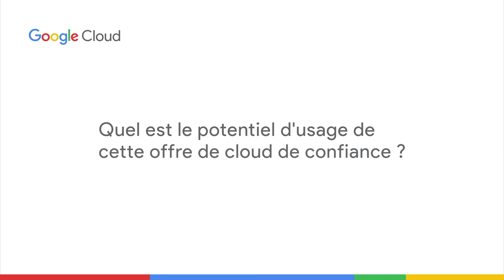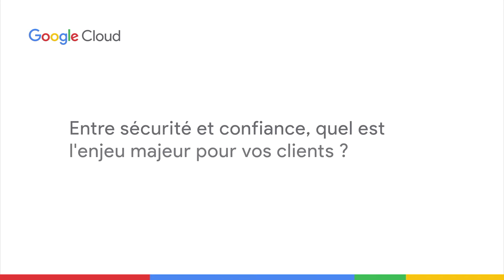Google Cloud x Sfeir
Reportage vidéo réalisé avec BFM Business Partenaires, dans le cadre du lancement de la région France Google Cloud